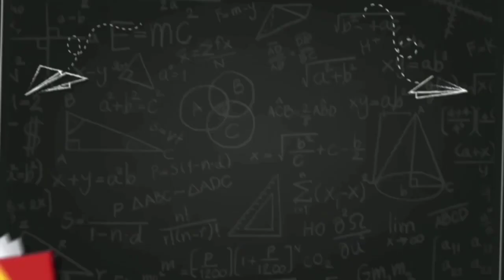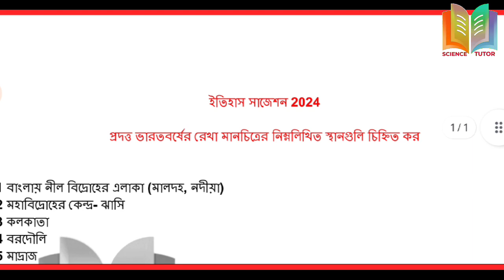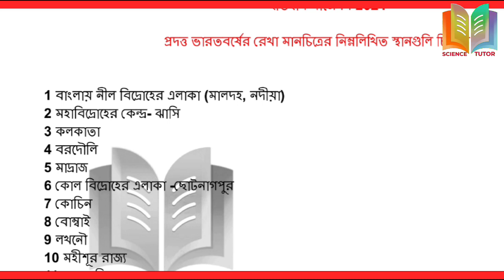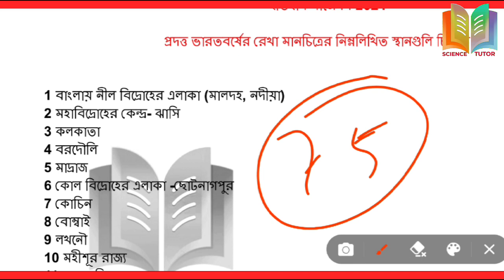ইতিহাস রেখা মানচিত্র অঙ্কন সাজেশন ২০২৪//Madhyamik History Map Of India Suggestion//History map point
ভারতবর্ষের রেখা মানচিত্রে উল্লেখিত স্থানগুলি চিহ্নিত ও নামাঙ্কিত করতে হবে। তাই তোমরা মাধ্যমিক পরীক্ষায় অবশ্যই এই স্থানগুলি প্র্যাকটিস করে যাবে।